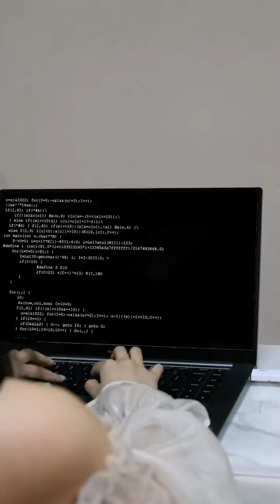邋遢女對帥氣男鄰居一見鍾情，為此盛裝打扮主動出擊，沒想到帥氣男鄰居也暗戀著自己！ 【千金小佳麗】